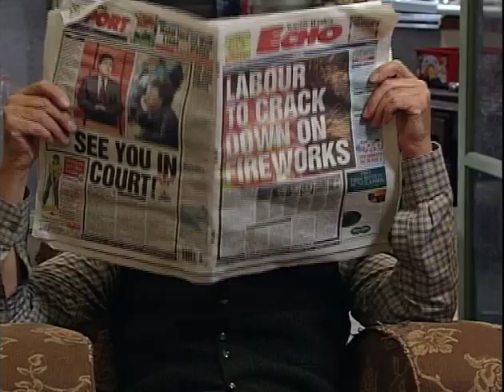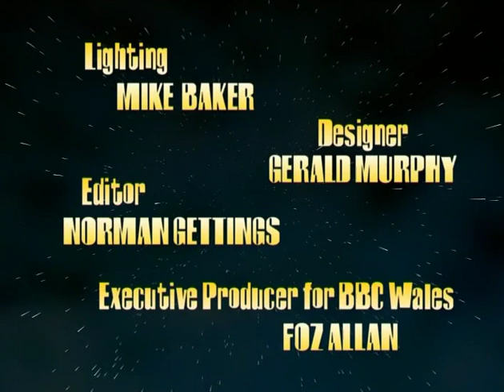Satellite City S02E01 - Hard Sell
A red water bill, a summons from the poll tax, and HP on the ferret cage, times are hard.
It's shopping at Frank's Inferior Foods from now on. The most evil man in the Rhondda knows a sucker when he sees one and he sees one in Dad. Can Randy's interpersonal skills save the day?

All copyright goes to BBC Wales.